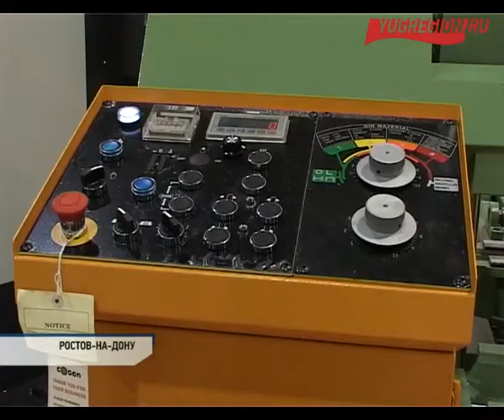Перспективы промышленного комплекса РО